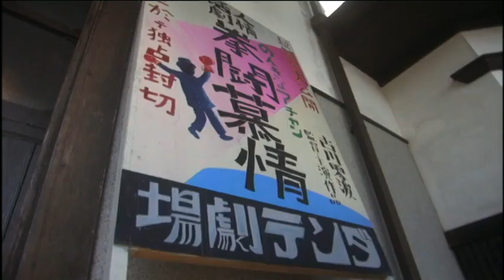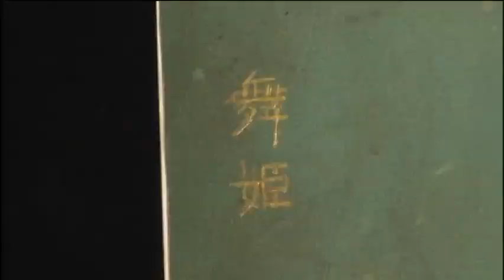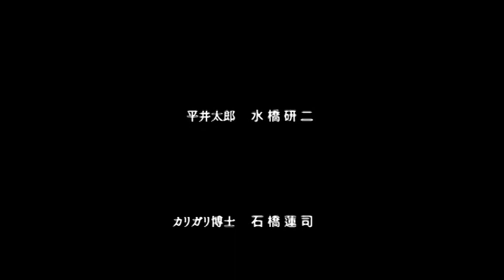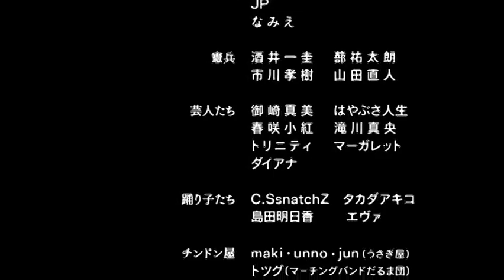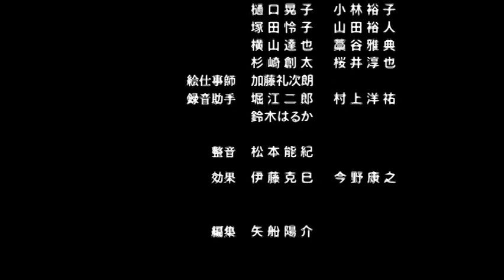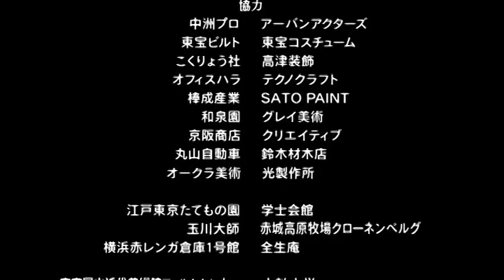Die Silbermaske / Silver Kamen (2006) #3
In Tokyo in 1920 (Taisho 9), a series of strange murders of beautiful women occurred one after another. Japanese Army captain Yoshiaki Hongo (本郷 義昭, Hongō Yoshiaki) (the protagonist of Minetaro Yamanaka's military adventure novel), who received the esoteric order of these investigations from intelligence agencies, visited the Dante theater in Asakusa with his friend Taro Hirai (平井 太郎, Hirai Tarō) (later known as novelist Edogawa Ranpo). During the investigation, they met with the beautiful Japanese-German half named Sabine (ザビーネ, Zabīne).

However, an evil spider-type alien attacks Hongo there. Soon after, Sabine transforms into a silver superhuman, Silver Kamen, with the The Ring of the Nibelung (ニーベルンゲンの指輪, Nīberungen no Yubiwa), and defeat the aliens.

Sabine tells Hongo and his family that she was born between a German mother, Ellis (エリス, Erisu), and a literary writer, Ogai Mori (森鷗外, Mori Ōgai), and came from Germany in search of his unseen father with a sad past. The ring used by Sabine for transformation is said to have the power to undermine humanity.

In this mesmerizing city, the battle of silvery beautiful female warriors and young elite soldiers, with Dr. Caligari (カリガリ博士, Karigari Hakase) and his monsters and aliens, as well as a steel androids, has now begin.